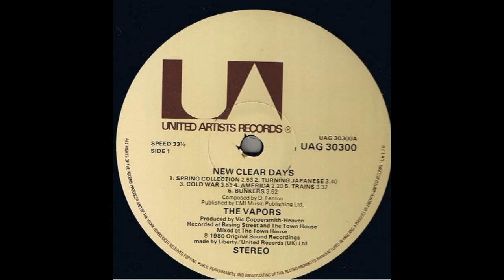Bunkers - The Vapors